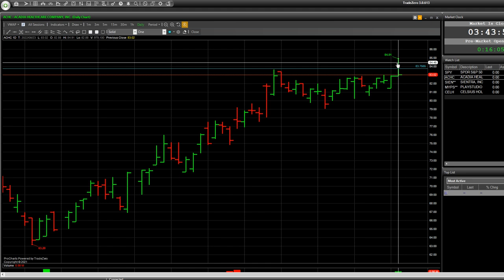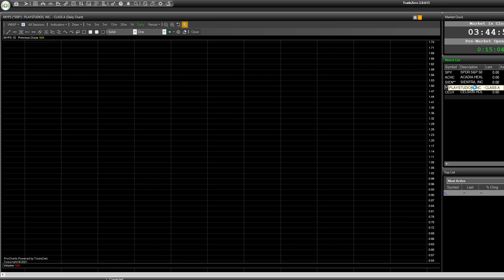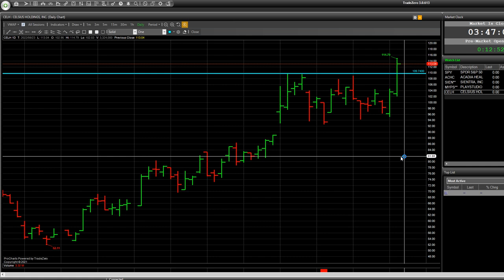Обзор интересных акций от Сергея Заботкина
Переходите по ссылкам и забирайте курсы Сергея Заботкина с эксклюзивными скидками -

Смотрите наш обзор интересных акций от Сергея Заботкина! Он расскажет куда можно вложить ваш капитал, чтобы его увеличить